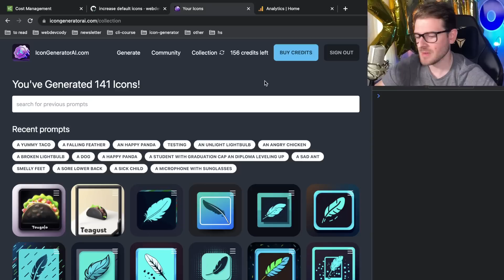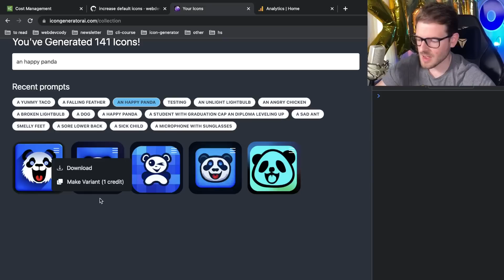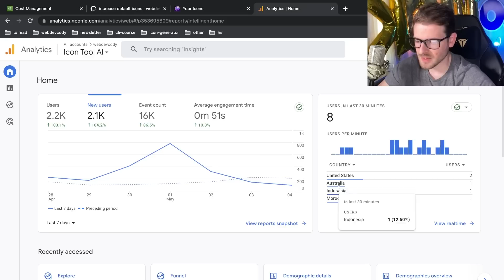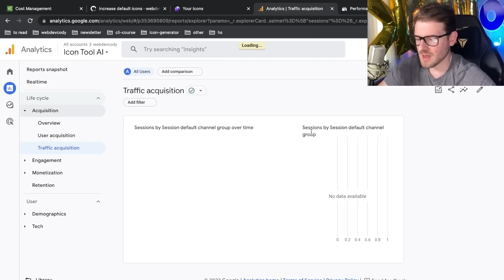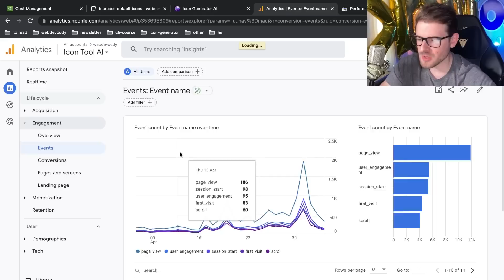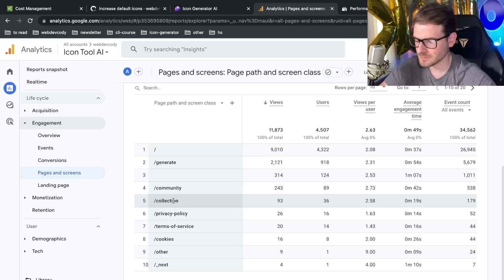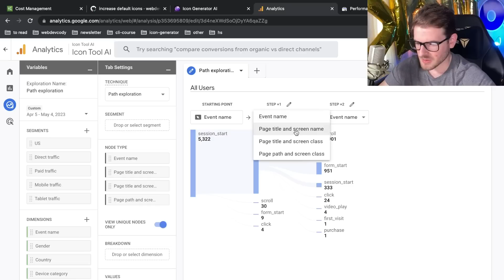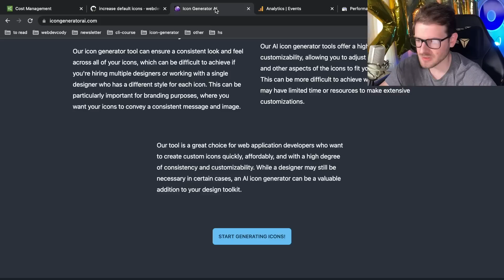This is why you need analytics on your applications